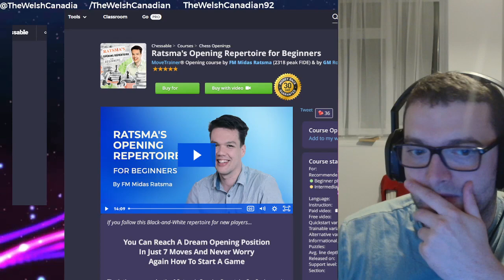Chess - Back Playing Training Games